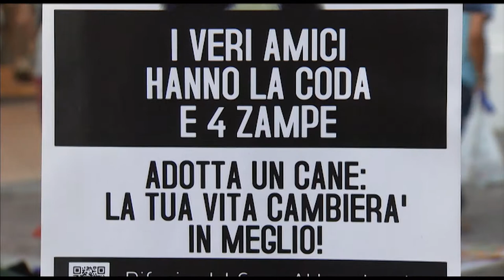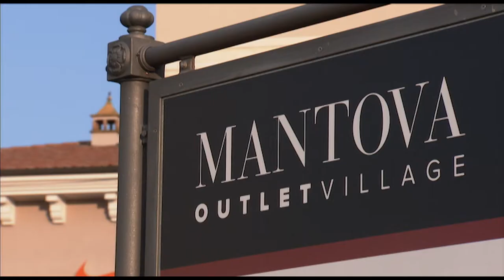Dog Fest con Edoardo Stoppa (Bagnolo San Vito, 23/09/2018)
Al Mantova Outlet Village una giornata interamente dedicata ai più fedeli amici dell'uomo e ai loro proprietari. Ospite speciale, l'amico degli animali Edoardo Stoppa.